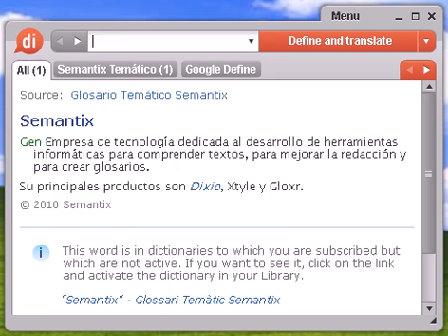Definición de respingada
respingada, diccionario, define, definir, significado, español, castellano, Dixio